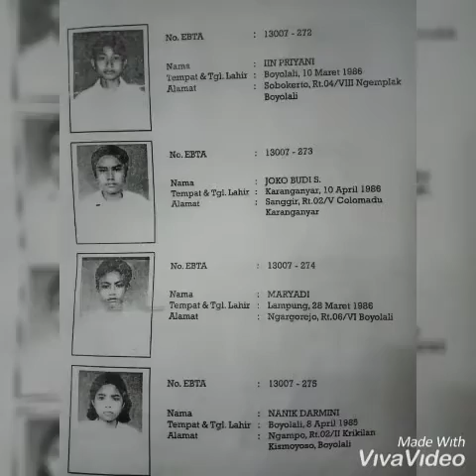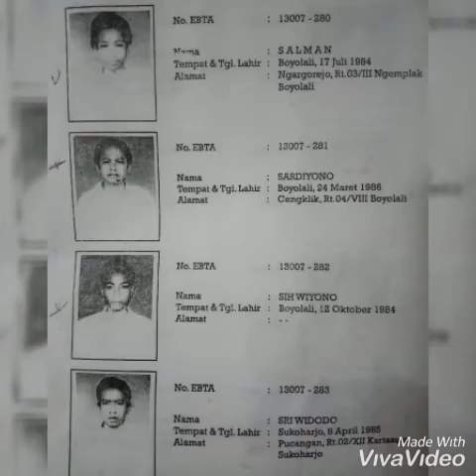Waton kumpul espero 3g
Kekancan selawase